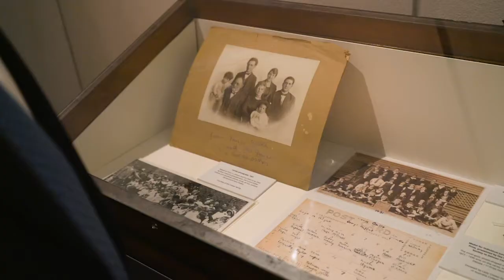Mark Leibler AC reflects on the Sir Zelman Cowen Centenary Exhibition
The exhibition will be mounted in the Supreme Court Library of Victoria for the month of October.